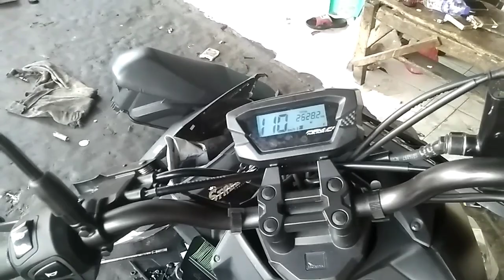Beat baru 2020 tak bertenaga